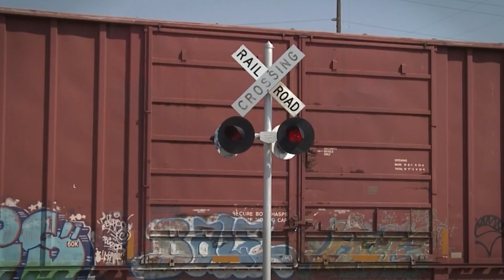The SD45: EMD's $800 Million Crankshaft Disaster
The EMD SD45 was supposed to be the most powerful locomotive ever built. In 1966, Great Northern proudly painted "Hustle Muscle" on their brand new unit #400—the first production SD45 to roll out of La Grange. Twenty cylinders. 3,600 horsepower. The future of American railroading.
Then the crankshafts started breaking.

What followed was one of the most expensive engineering disasters in railroad history. Brand-new million-dollar locomotives were being towed back to shops before completing their first month of service. The 20-cylinder 645E3 engine that was supposed to cement EMD's dominance became an anchor that dragged down the company's reputation for decades.
In this video, we explore why EMD pushed the 645 engine beyond its limits, how the crankshaft failures cascaded into a fleet-wide crisis, and why railroads ultimately chose the "boring" SD40-2 over the powerful SD45. We'll examine the technical flaws in the engine block design, the real cost of those extra 600 horsepower, and how this disaster foreshadowed EMD's later failures with the SD90MAC.

The SD45 wasn't a bad locomotive—it was a locomotive that pushed too far, too fast. And the lessons it taught American railroads would echo for generations.